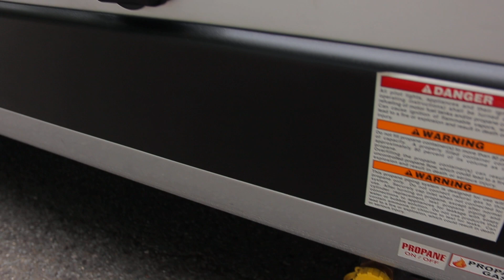[Sales] 2024 Thor Twist 2LB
This video is a quick walkthrough for the sale of our 2024 Thor Twist 2LB.
Safe travels!